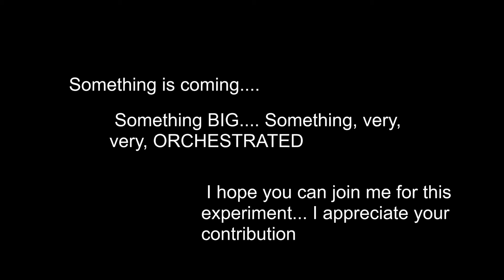Entry Number 36 - Something Very, Very Interesting... (It's arrived!)